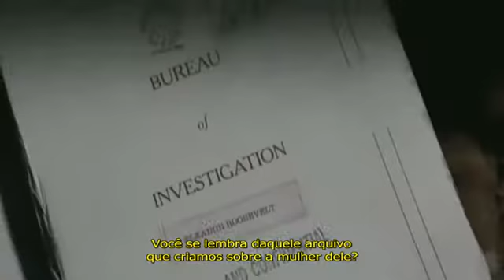J. Edgar - Trailer - Legendado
Sinopse: A história acompanha a vida de Hoover, o ex-diretor do FBI, polícia federal americana. Ele foi diretor da organização até sua morte, em 1972. Hoover era um homem dedicado à justiça, com uma vida pessoal foi bastante conturbada. O diretor foi acusado de ser homossexual e se travestir em segredo. Também esteve por trás da modernização da polícia americana durante a década de 30.

Diretor: Clint Eastwood
Ano: 2012
Gênero: Drama
Título Original: J. Edgar
Elenco: Leonardo DiCaprio, Armie Hammer, Naomi Watts, Josh Lucas